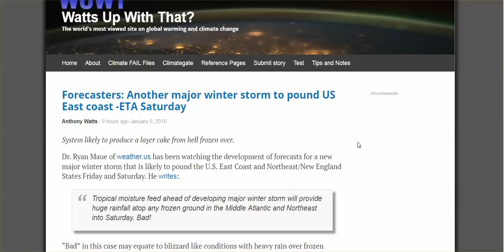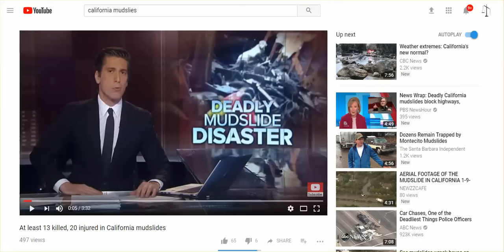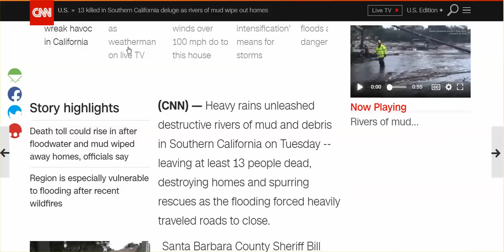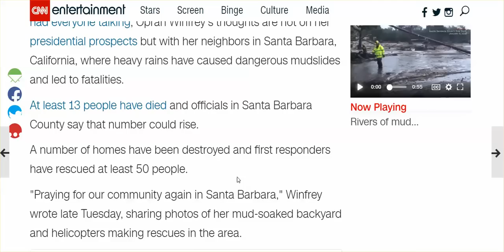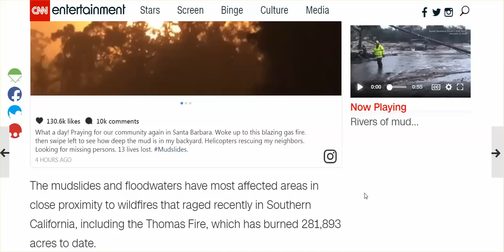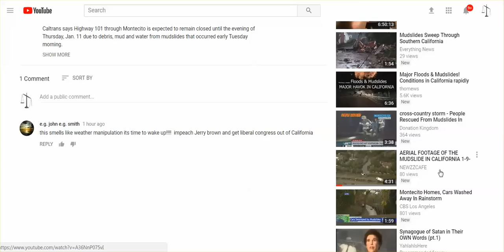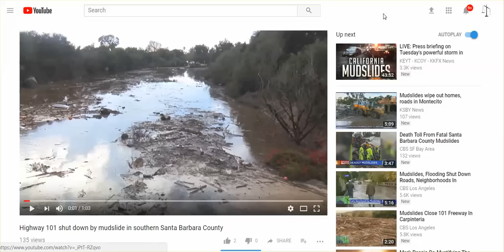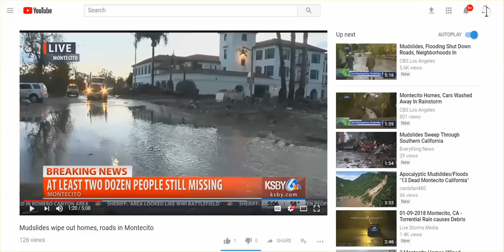Another East Coast Storm Friday & saturday, & Update on California - 13 dead, Homes Destroyed,